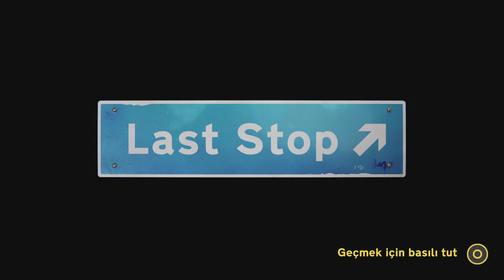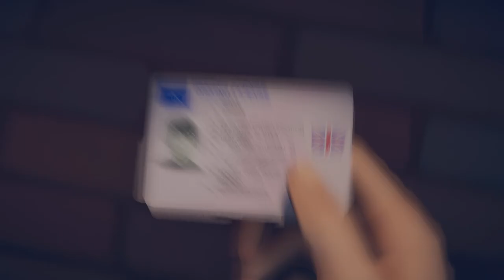Last Stop | No Commentary PS5 Oynanış | Türkçe Altyazı | Bölüm 6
Last Stopp yorumsuz (No commentary) Türkçe altyazı oynanış. İyi seyirler.